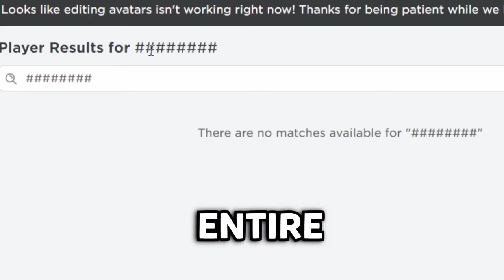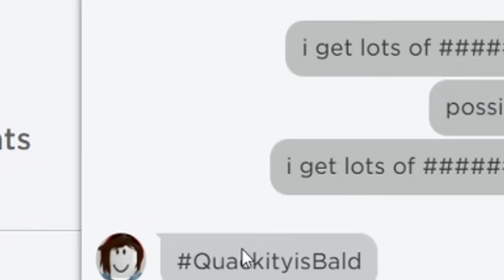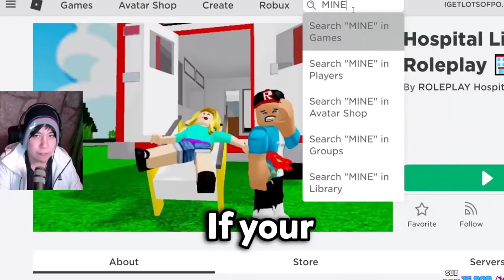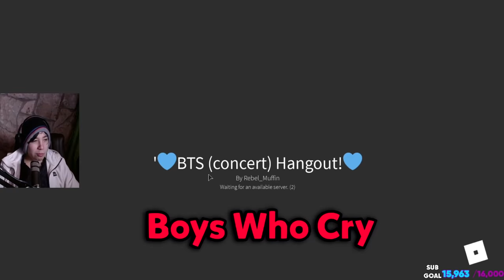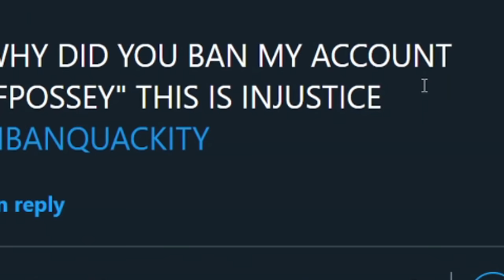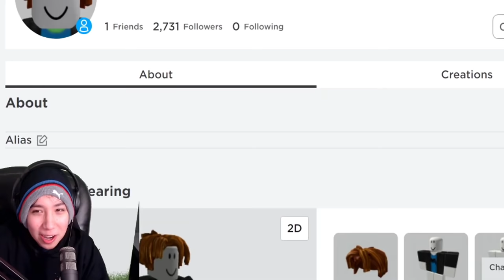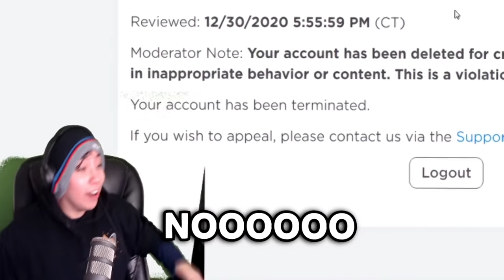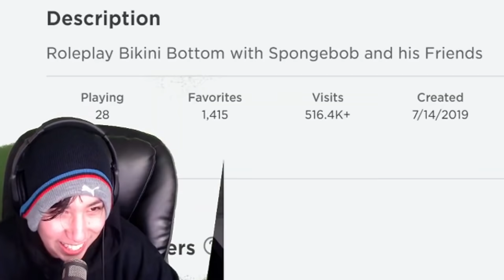BadBoyHalo, George and Quackity Get Banned On Roblox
My account was deleted on Roblox thanks to BadBoyHalo and GeorgeNotFound.